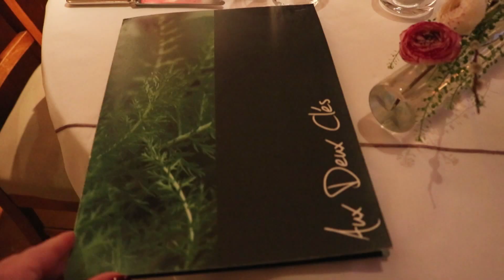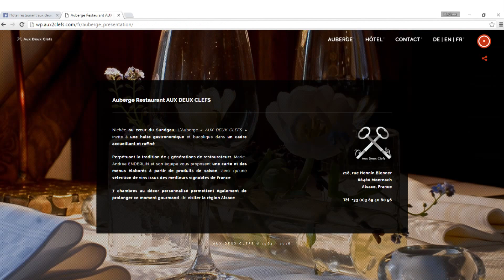Reportage - Restaurant Gastronomique "Auberge Aux Deux Clefs" (1 ère version)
Reportage sur l'Auberge Aux Deux Clefs en Alsace plus précisément à Moernach.
Filmé avec un Canon 750 D.
Remerciement à toute l'équipe.
MON MATOCE ACTUEL 2020 :

▶Panasonic GH5
▶Objectif 12-35 MM Lumix G
▶ZOOM H4N
▶Rode Video Mic Pro+
▶Rode SmartLav+